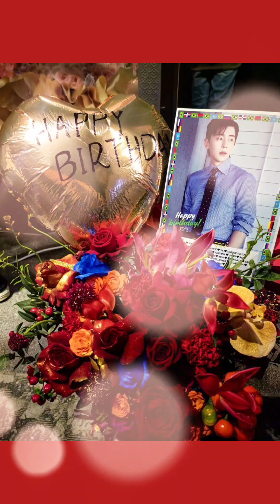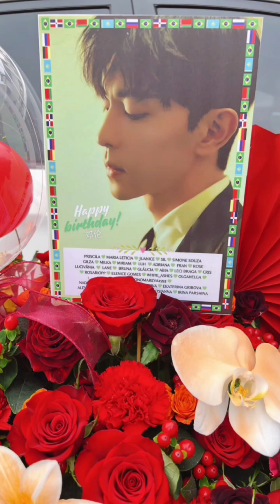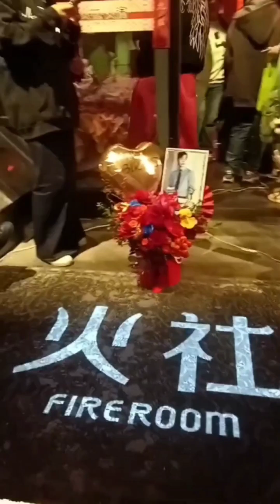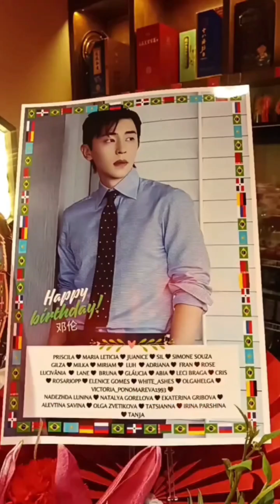Совместное российско-бразильское поздравление Дэн Луня с 32-м днём рождения.